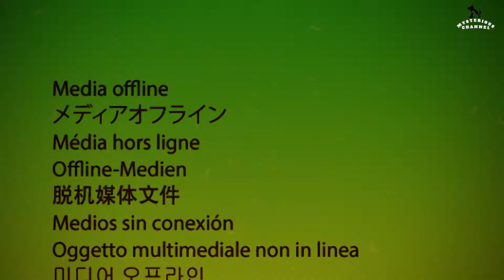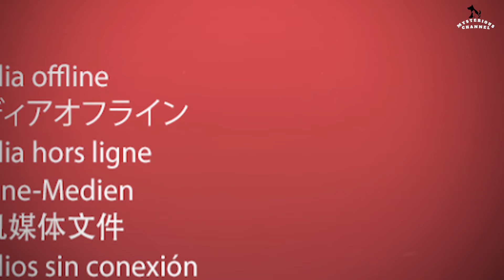IPL 2021: आई पी एल इतिहास में एक ओवर में सबसे ज्यादा रन किसने बनाये ? || RAVINDRA JADEJA ??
Who scored the most runs in an over in IPL history?

Friends cricket bharat k liye ek khel nhi balki ek festival ki trha hai .. or jb baat cricket ki hoti hai to ipl ka naam sbse upr aata hai Dosto ipl jb bhi hota uska romanch jor-sor sai hota hai… or khildiyo main bhi nye nye reocoerd bnanae ki hod lagi rhti hai kbhi jyda wicket lene ki to kbhi lyda satak marne ki ya fir kbhi 1 over main sbe jyda ki run banane ki..